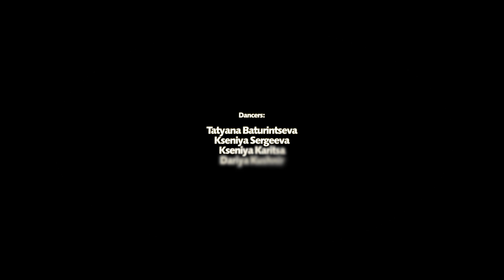Landfill - Daughter by Sergey Martynov (Mart'IN)